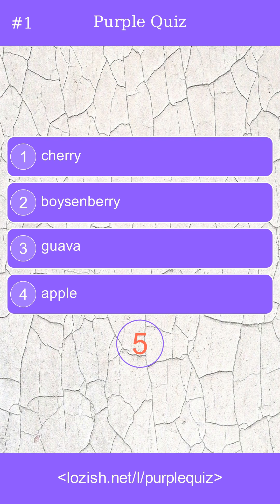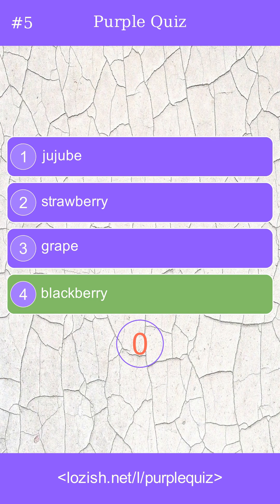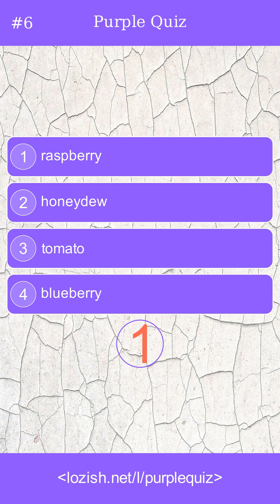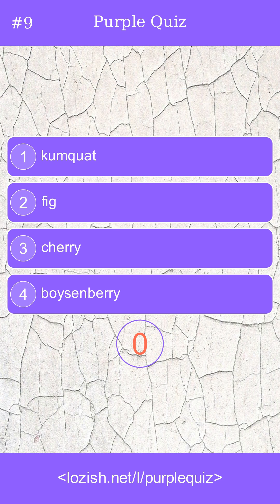Do you know these 10 fruits? Guess the name of the fruit from photo (series rndwimg, part 1)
Guessing game fun quiz that will help improve your IQ level. These trivia and multiple choice (MCQ) question answers are fun games of telling who or what is in the photo. Play the guess game, pass wonderful time with friends, colleagues, kids and improve your general knowledgeTest your general knowledge on fruits. This can be a fun educational game for the kids.

Topics:
What is the name of this fruit?